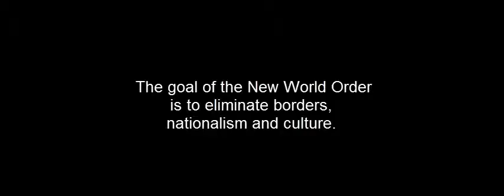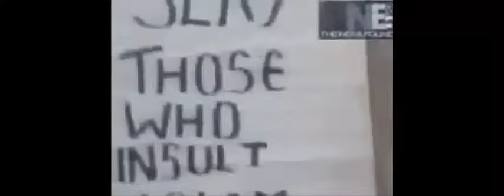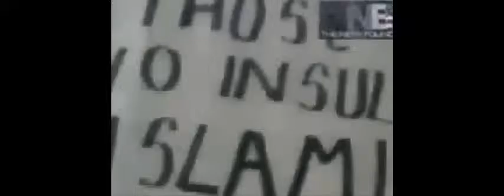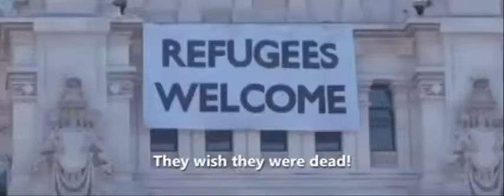God Help Us